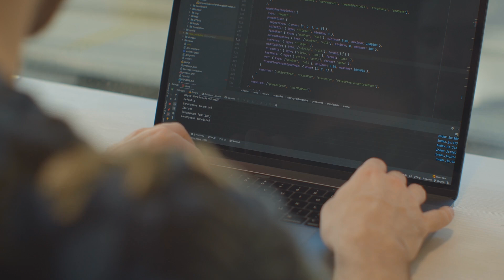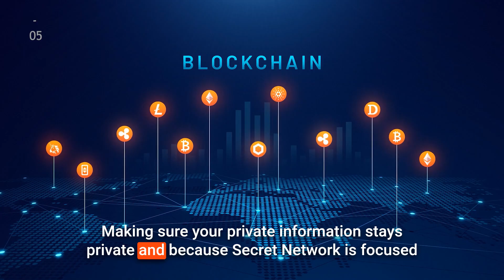Secret Network explained in 60 seconds!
Secret Network is the confidential computing hub of Web3 and AI. Launched as the first blockchain with privacy by default built using TEE technology - protecting users, unlocking new possibilities, and empowering developers to build a better Web3. With privacy preserving smart contracts, and decentralized confidential computing for AI infrastructure, you get to choose what data you share, with whom, and how.

Tap into the confidential computing hub of Web3 and AI and unlock the next wave of innovation!

Join all of our Secret communities!

Secret User Reddit:   / scrtnetwork
Secret Subreddit:   / secretnetwork